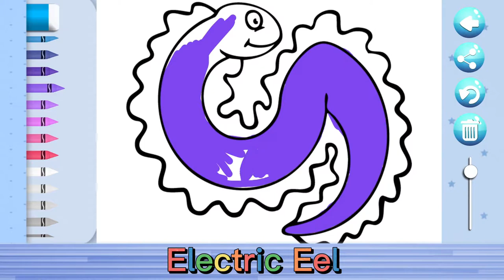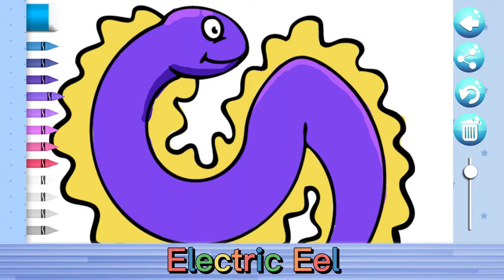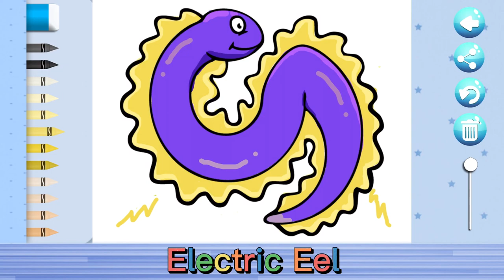How to paint Electric eel with abc song | ระบายสี ปลาไหลไฟฟ้า พร้อมฟังเพลง abc